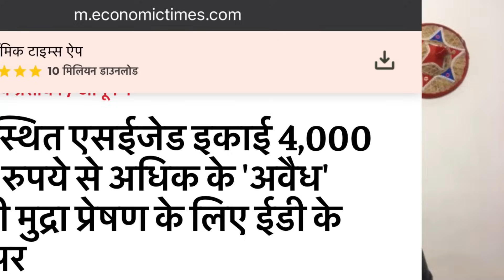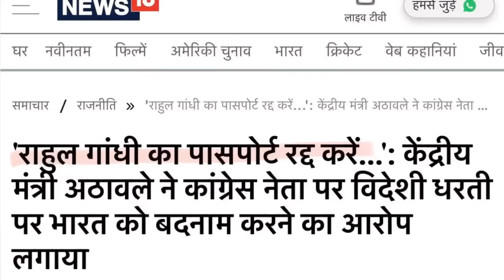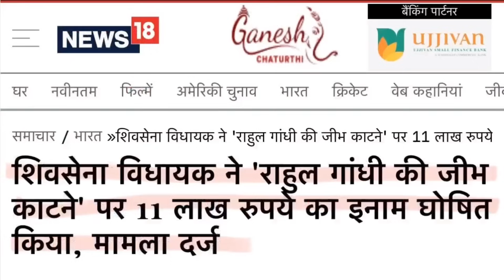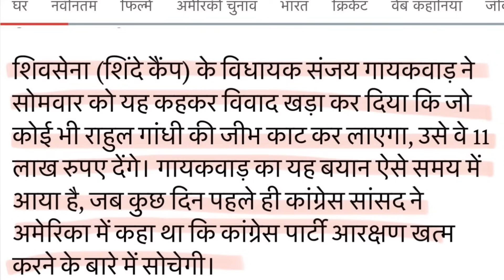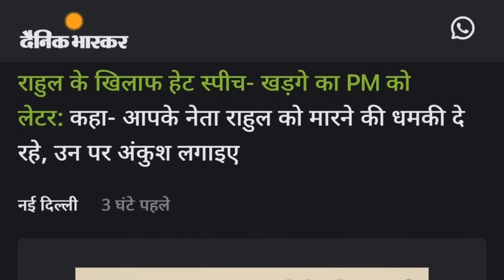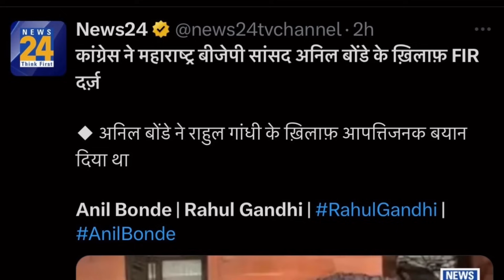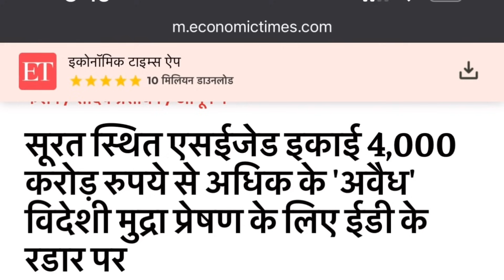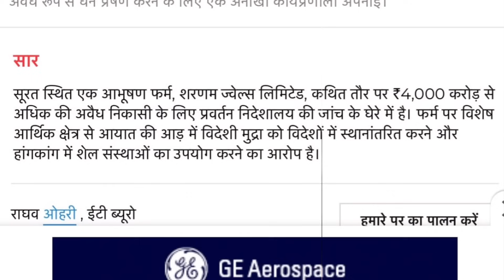2 BIG NEWS:- राहुल कि नागरीकता, पासपोर्ट रद्द पे बड़ी खबर | ED का फुल एक्शन ।